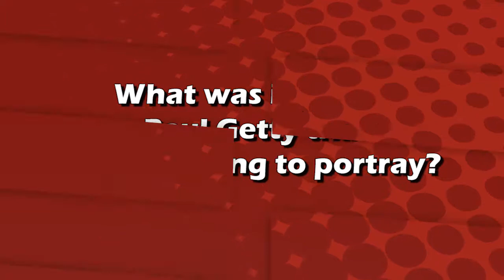All The Money In The World - Christopher Plummer on Playing J. Paul Getty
The talented Christopher Plummer and Ridley Scott tell us all about getting into character for All the Money in the World!